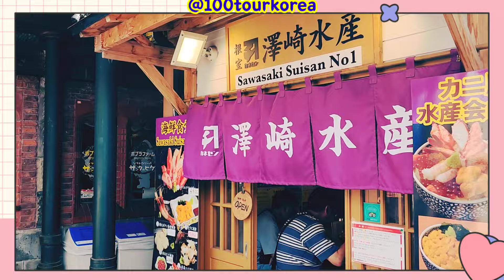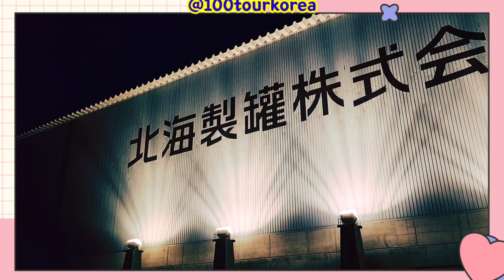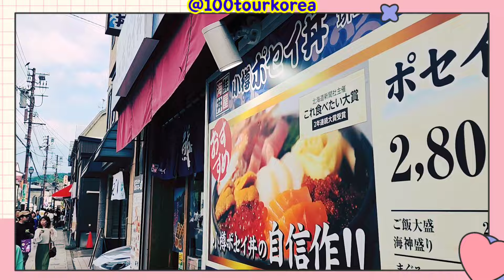[番外] 오타루 안가셔도 됩니다! You don't have to go to Otaru! 오타루의 모든걸 담았습니다! Day and Night Scenery of otaru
역사적이고 낭만적인 도시, 오타루 여행! Tour the Historic and Romantic City, Otaru!
영상을 처음부터 끝까지 다보시면 북해도 오타루 안가셔도 됩니다! 운하야경까지 모든걸 다 담았습니다! 감사합니다!
If you watch this video from beginning to end, you don't have to go to Otaru, Hokkaido, Japan! The night view of the Otaru Canal is included in the video! Thank you!

=== 삿포로에서 오타루 가는방법 How to get to Otaru from Sapporo ===
JR 타면 40분이면 갈수 있어 편하고 경제적이이다!
오타루역에서 5분만 걸으면 운하가 보인다!
JR is convenient and economical because it takes 40 minutes to get there!
You can see the canal if you walk for 5 minutes from Otaru Station!